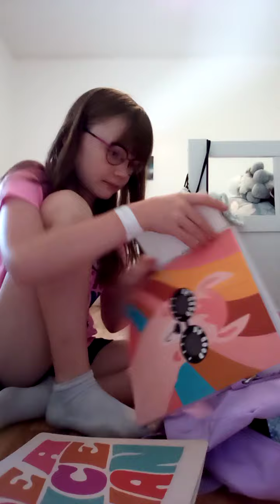part two of packing for school